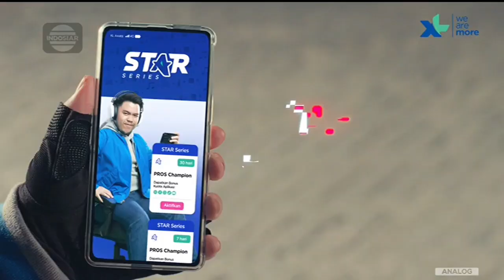XL Axiata Star Series • Paket Pros Champion • TVC Edisi 2023 • Iklan Indonesia 15 sec